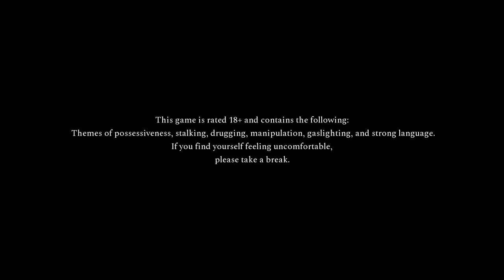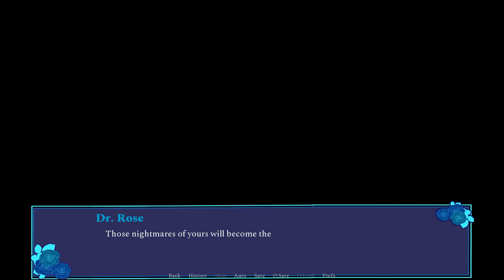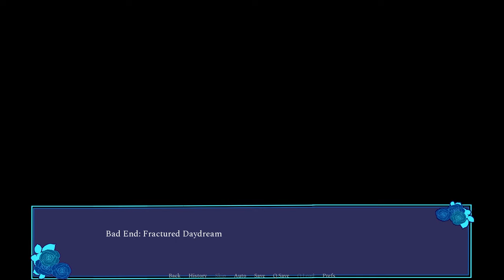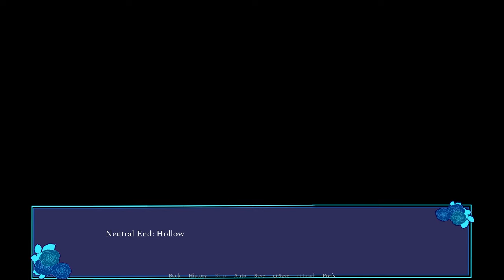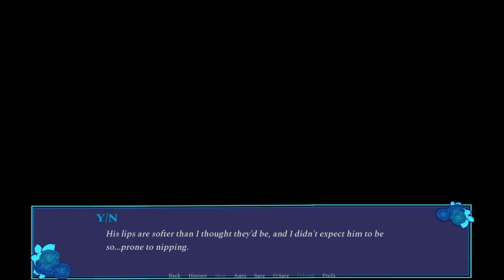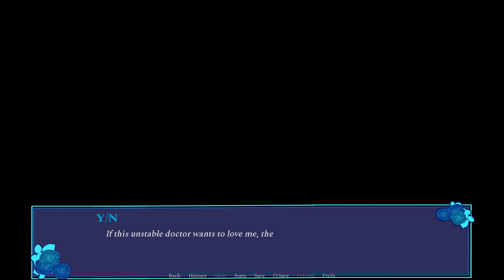Don't worry, I'll make Sure We Can Be Together, Love - Metanoia ALL ENDINGS (No Commentary Gameplay)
A blackout after a recent attack leaves you institutionalized and under the care of one Doctor Rose,  an unsettling psychiatrist who seems hellbent on keeping you in the psychiatric ward and under his watchful eye. How will today's session with the doctor go?

The video has all the endings